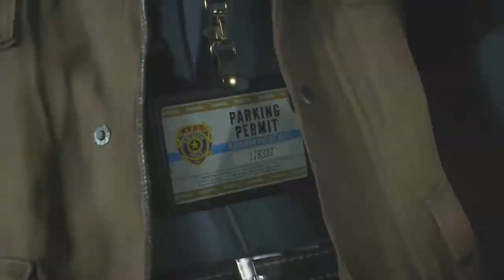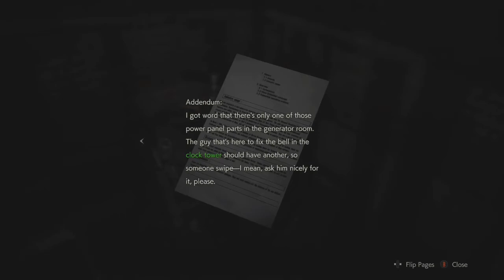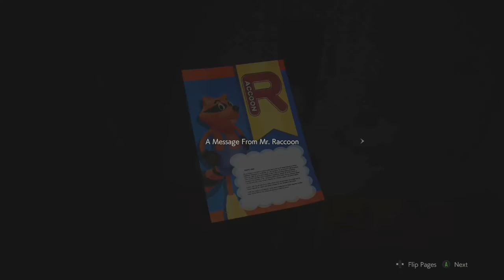Resident Evil 2 Remake Live Stream Leon Playthrough Part 4: FBI OPEN UP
We meet this woman named Ada from the FBI, spend 40 mins trying to get out of the parking garage and end up back at the PD once again.